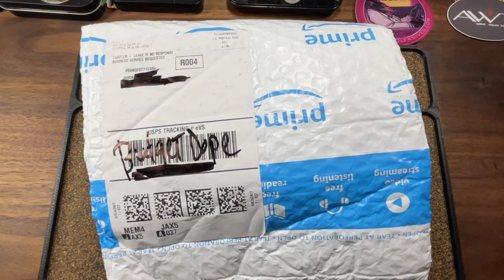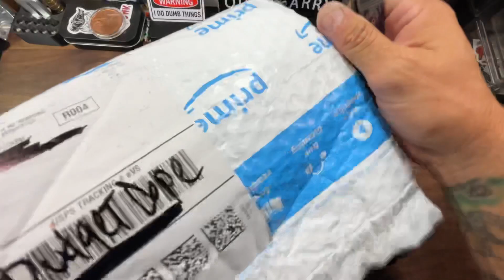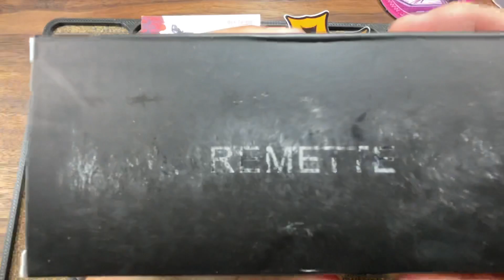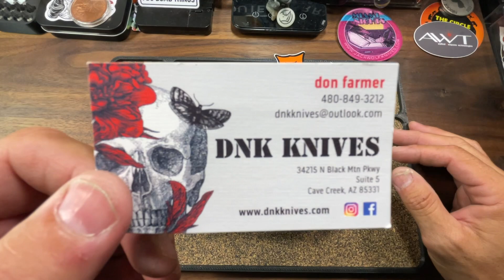ANOTHER budget button lock 🤔…but is it any good?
Checking out a new knife by Remette

Knifedope